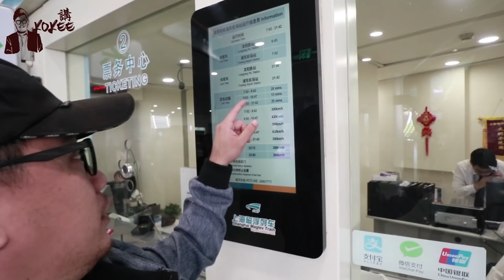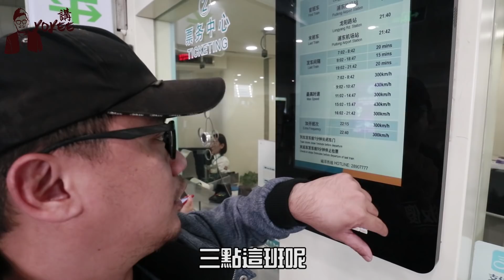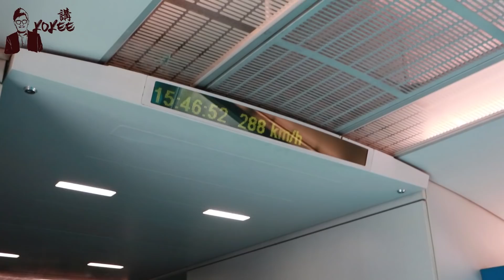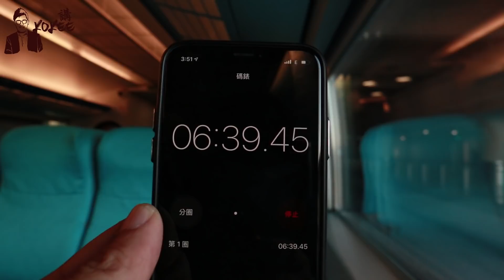上海磁浮列車 體驗時速431 km/h【Kokee的飛行日記F7】上海 旅遊 上海旅遊 上海灘 中國 中国 大陸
老闆傻逼 T恤 購買鏈接

現在上海磁浮列車
一天只有兩個時段
時速超過430公里
一般的時速只有300公里

另外，單程票價50元
往返票價 80元

如果持有機票、訂票訊息、手機訊息
都可以打八折

►IG： 上海灘 上海旅遊 中國 中国 中共 大陸